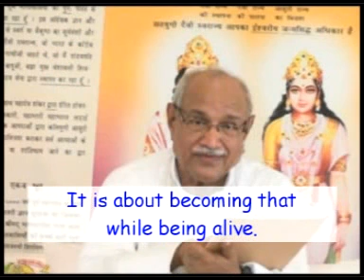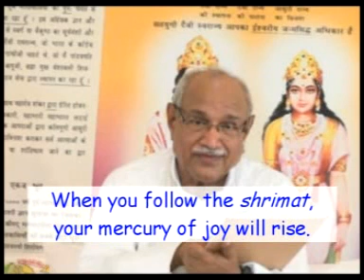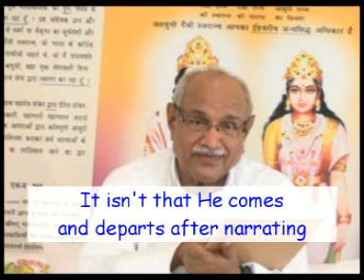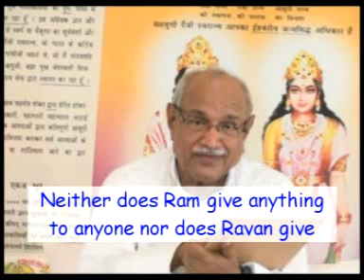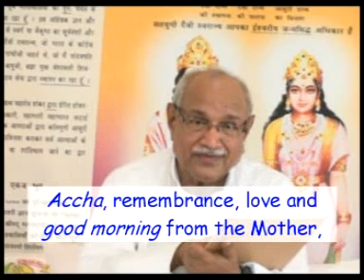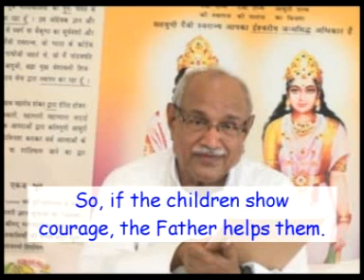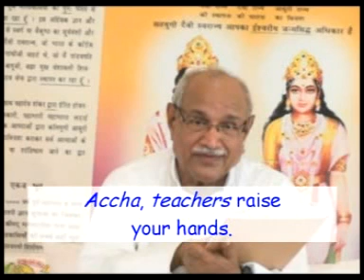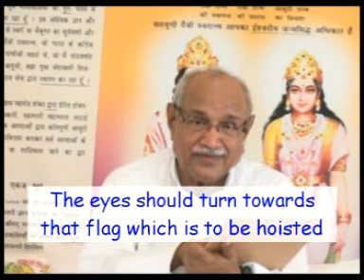English Translation of ACD 314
…What was said? It is about becoming that while being alive. It isn’t about belonging to the Father after death. A small child certainly can’t say it. What? What can’t he say? ‘I have become yours.’ Then, where will a small child go? Will he tell the Father, I have become yours? He will still reach the lap of his lokik parents. Even here, those who are young - young means those who have a small intellect - can’t say this. This knowledge is for the elders. They say: Baba, I am your small child. It is easy to explain to the small children through pictures. What has been said? Whom is it is easy to explain through the pictures? The small children understand through pictures. Day by day the explanations are increasing. This tactic of the pictures has come up 5000 years ago according to the drama plan. Whether it is the non-living pictures or the living pictures, those who understand on the basis of pictures are what kind of children? They are small children. You can’t raise a question for this: why didn’t we come in the beginning? What? Why did we come when these pictures etc. emerged? Why now? Whichever tactic is to come up at whatever time in the drama will come up at that time. The pictures weren’t supposed to come up in the beginning. When were they supposed to come up? They had to come up only later. There are number wise (one higher than the other) grades in the physical study, aren’t there? It isn’t that you will pass the big examination in the beginning itself. First, only Alaf, Be  are taught. …

Copyright :    AIVV